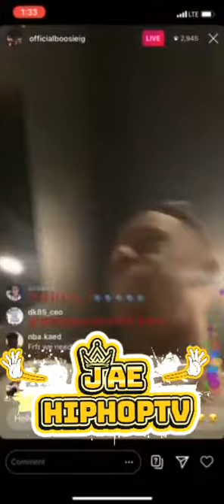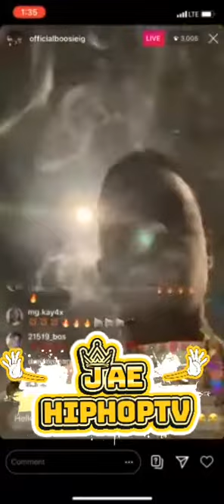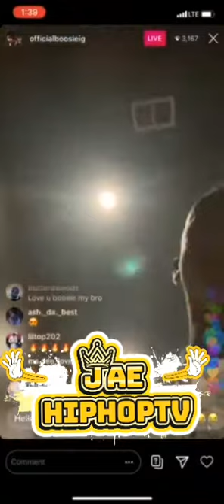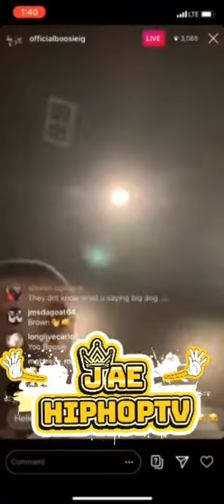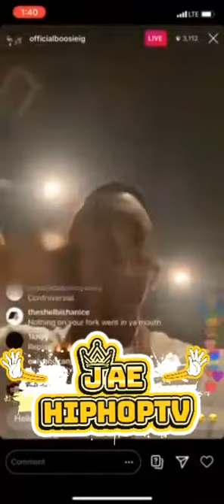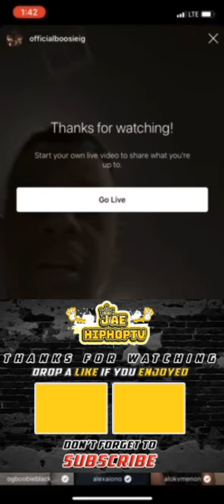LIL BOOSIE DEBUTS NEW SONG DEDICATED TO GEORGE FLOYD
BAD ASS BOOSIE DEBUTS NEW SONG DEDICATED TO GEORGE FLOYD